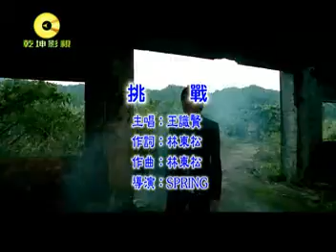232挑戰 王識賢